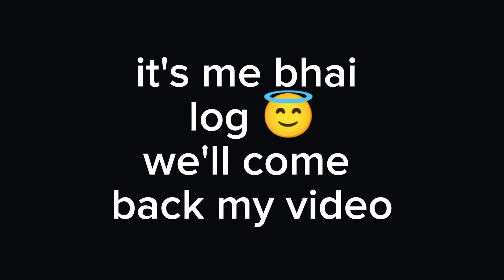water bottle flip challenge | me game har gaya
Instagram I'd _ alimaddy6
tiktok_id -Ali Jerry 6

Kaine ka liya is video pe 1k views ho ga
tu sub sy Acha challange karwaga